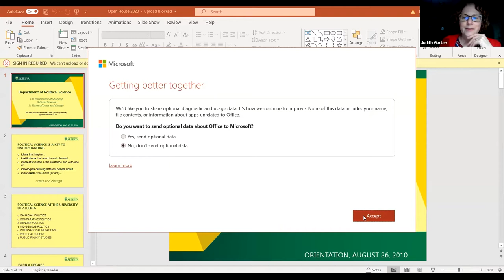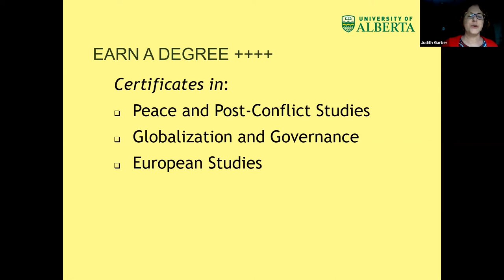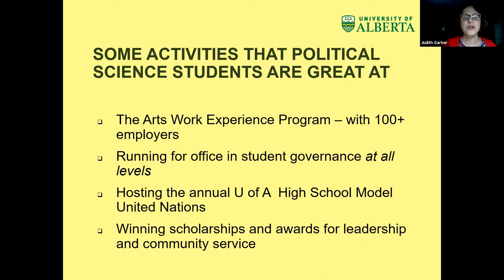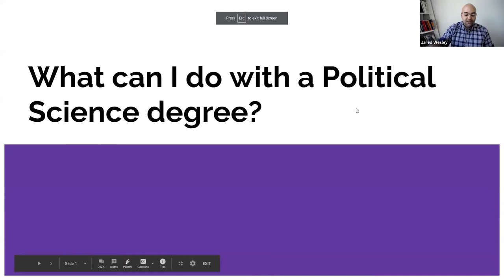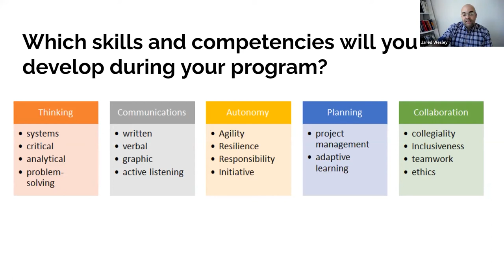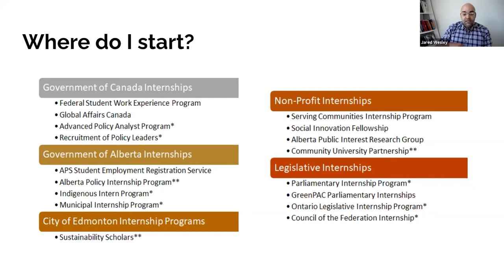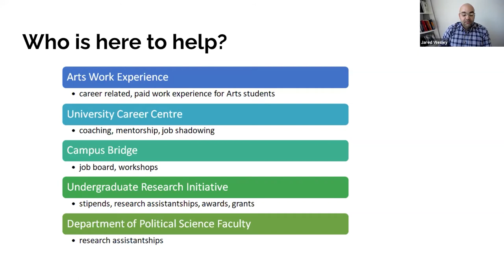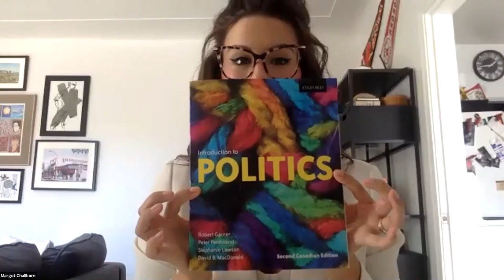Arts Orientation 2020 - Political Science: Program Intro and Q&A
Arts New Student Orientation 2020 - Political Science: Program Intro and Q&A
Original live stream date: August 26, 2020

Get to know your Faculty of Arts with these previously recorded Zoom Webinar / Q&A sessions.

Political Science
ualberta.ca/political-science/index.html